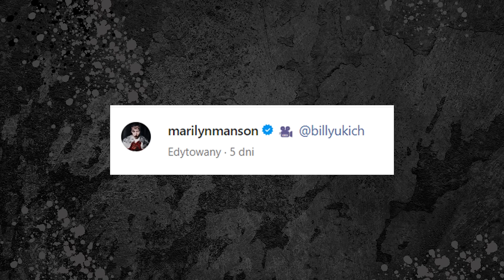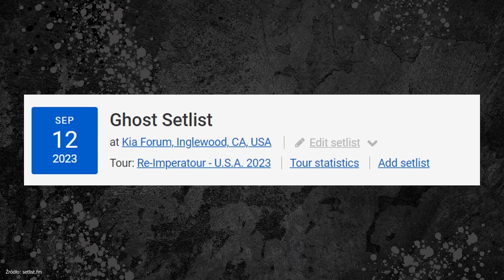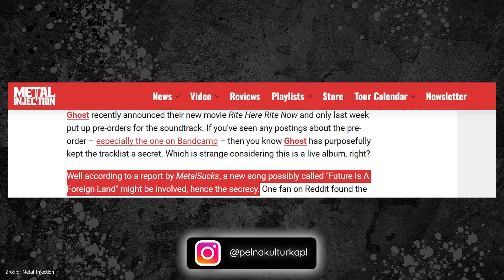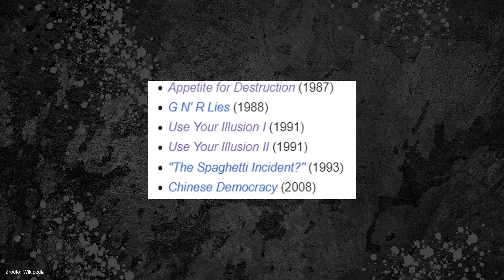MARILYN MANSON, TYPE O NEGATIVE, CHUCK SCHULDINER I KERRY KING - MAGAZYN KULTURKA 129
W dzisiejszym odcinku: Marilyn Manson, Type O Negative, Chuck Schuldiner, Kerry King i wielu innych. Zapraszamy serdecznie na kolejny przegląd internetowej prasy!

☕️ Chcesz nas wesprzeć? Możesz postawić nam wirtualną kawę

0:00 Wstęp
0:36 Peter Steele (Type O Negative) był wykorzystywany przez ludzi?
2:57 Marilyn Manson z zapowiedzią nowej płyty
3:59 Ghost wyda nową piosenkę
5:41 Rob Halford: dzień zaczynam od modlitwy
6:20 Co Kerry King myśli o nowych płytach Iron Maiden?
7:20 Nowa płyta Kerry'ego Kinga brzmi jak Slayer?
8:02 Kerry King o wierze w Boga
10:06 Kerry King nagrał utwór punkowy?
11:00 Co dalej ze Slayerem? Kerry z aktualizacją
11:42 Kerry King pracuje już nad kolejną płytą?
12:27 Guns N' Roses - wkrótce nowe single, a kiedy płyta?
13:37 Chuck Schuldiner miałby dziś 57 lat

- terazmuzyka.pl

Tłumaczenia wypowiedzi w cytowanych wywiadach:
- terazmuzyka.pl: Robert Filipowski, Michał Grzybowski